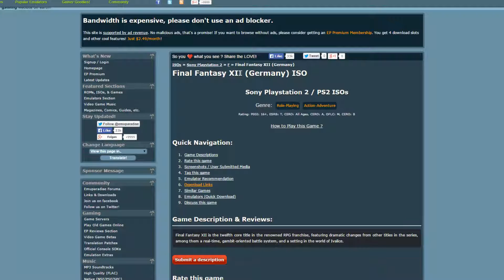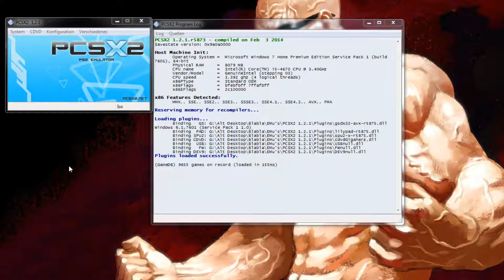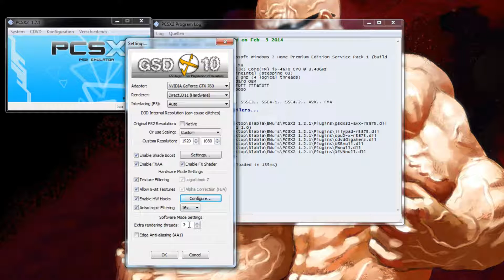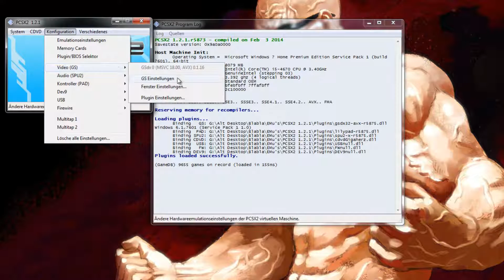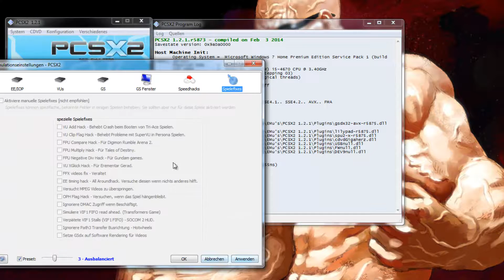[Deutsch]Final Fantasy XII HD [FULL HD] - PCSX2 Emulator [Deutsch]